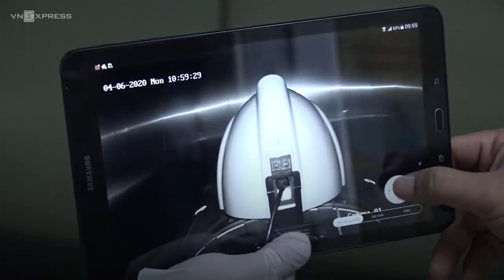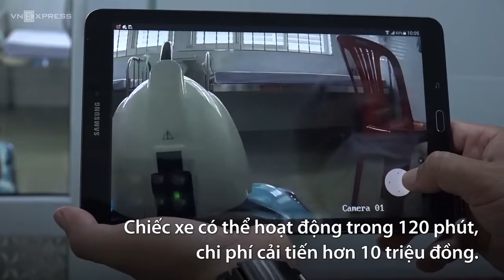Bác sĩ Việt cải tiến ôtô đồ chơi thành xe khử khuẩn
Bệnh viện Đa khoa khu vực An Giang dùng xe đồ chơi điều khiển từ xa, lắp thêm camera và vòi phun khử khuẩn, sử dụng trong các khu cách ly.